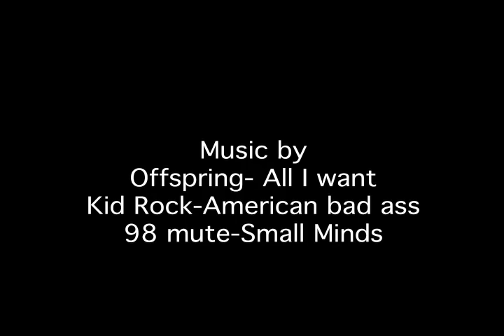Pismo 2008 Presidents weekend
baja truck, dunes. Rhino